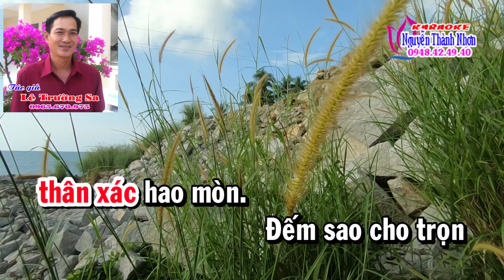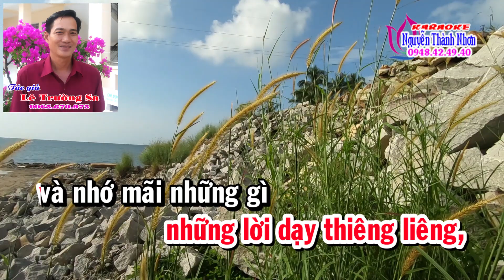Karaoke vọng cổ CÔNG CHA - DÂY ĐÀO [ T/g Lê Trường Sa]